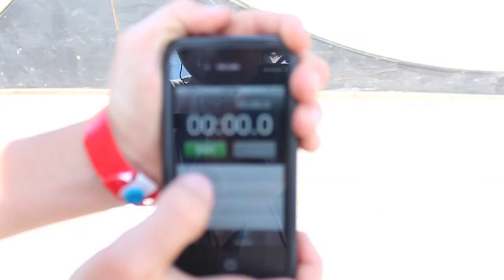Dakota Schuetz|World Record for Backflips in One Minute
15 backflips in one minute. Kota also held the previous record which was 12 backflips.